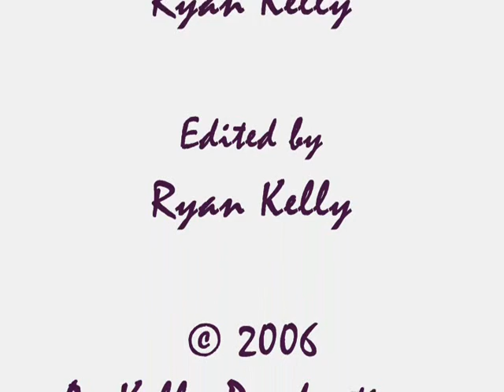Shaq Conference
Shaquille O' Neal's recent ridiculous outrage at interview